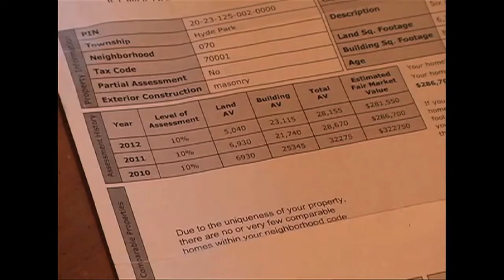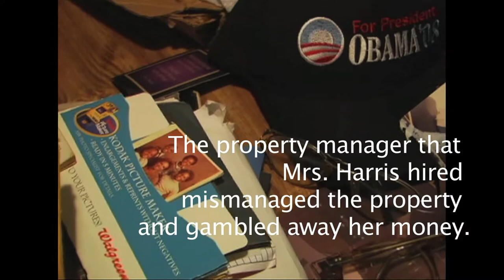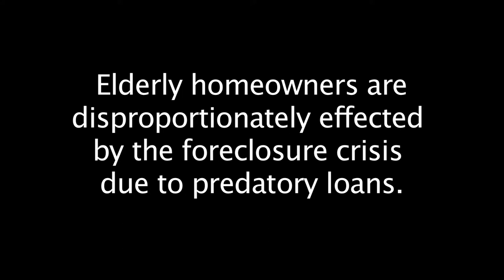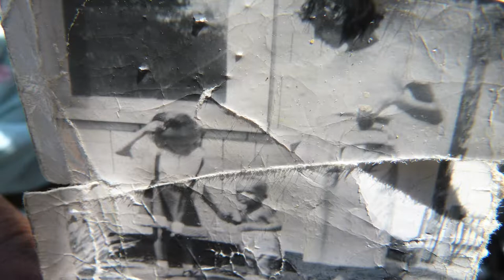Mrs Emma Harris vs Harris Bank Chicago-CAEC